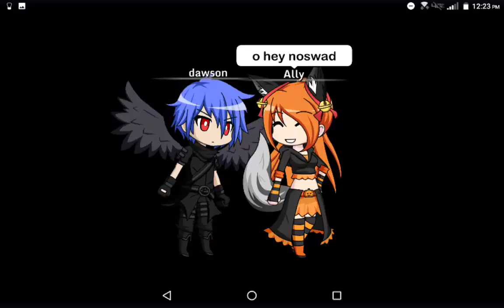Gime things ta do!!